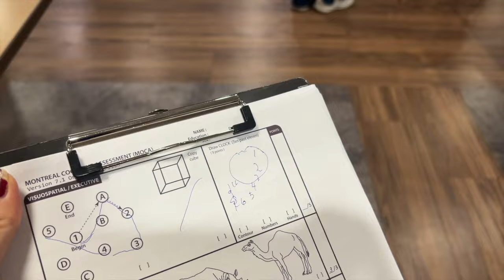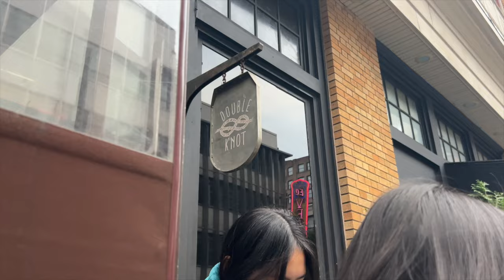clinical day in my life of a nursing student at upenn 💉 | 12 hour shift, finding balance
A full clinical day consisting of a morning routine, finding balance between work and play, and reflecting on my clinical experience. For clinicals, we had an observational day at a top-tier nursing home in PA. Enjoy this little outtake on my life as a student nurse!

Don't miss out—check off your holiday list!

ت about me
name: jenny
age: 20
ethnicity: korean and chinese
camera: iphone 11 + canon g7x mark ii
video editing: final cut pro